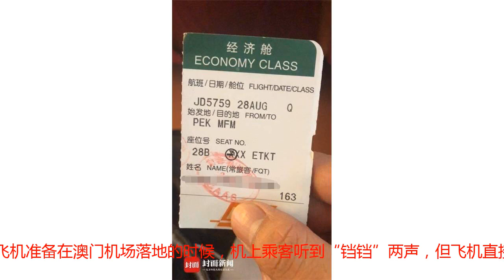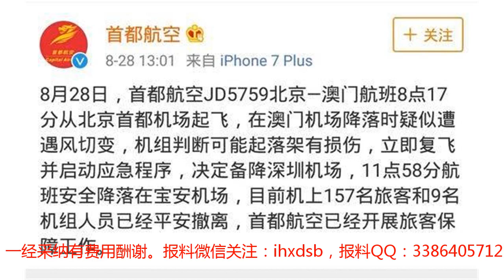首航客机备降深圳 乘客拍下撤离瞬间：感到后怕！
封面新闻 见习记者 宋潇8月28日早上，首都航空JD5759北京—澳门航班，在澳门机场降落时，疑似遭遇风切变，备降深圳机场。随后，封面新闻记者联系到该趟航班的乘客，虽然已经过了几个小时，他依然感到后怕。张先生下机时擦伤飞机备降乘客拍下视频 记录紧急瞬间“第一次经历飞机降落尾翼起火，紧急迫降，命大！”在今早发生的首航飞机备降深圳一事中，有乘客在降落以后，在网络上发布了一段视频，视频中，空乘人员在焦急地呼喊着乘客尽快下机，并呼吁大家安全撤离。8月28日下午4点钟，记者联系到视频拍摄者张先生。“我坐在后边，靠窗户这儿，看到飞机左边的发动机着火了！”张先生表示，当时下飞机时，他看到很多人都很害怕。他描述称：当时的场面很紧急，很多乘客都飞快地跑下飞机，机上乘务人员组织撤离时，也很紧张。在张先生提供的视频当中，可以看到，在机舱门口位置，一旁的乘务人员一直在催促：快点！快点！还有乘客在撤离时，很焦急地叫喊着“媳妇儿！”张先生提供的机票显示，他当时坐的是经济舱28B的位置。“太害怕了！”张先生告诉记者，他是一个人坐在这趟航班上，准备去澳门旅游，之前并没有遭遇过类似事情，飞机准备在澳门机场落地的时候，机